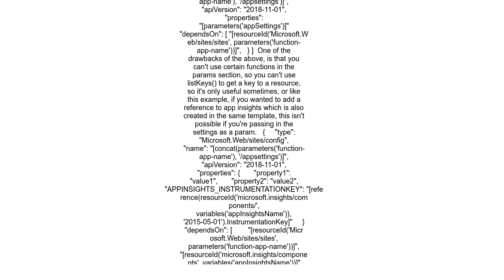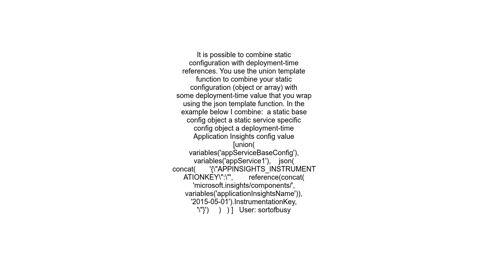ARM Templates for Azure Functions with many appSettings for different environments and slots